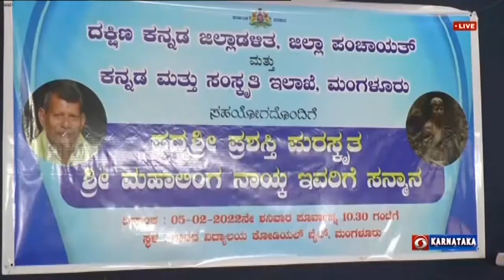ಕೃಷಿಯಲ್ಲಿ ನವೀಕೃತ ಇಂಧನಕ್ಕೆ ಹೆಚ್ಚಿನ ಆದ್ಯತೆ - ಇಂಧನ ಸಚಿವ ವಿ. ಸುನೀಲ್ ಕುಮಾರ್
ಕನ್ನಡ ಮತ್ತು ಸಂಸ್ಕೃತಿ  ಇಲಾಖೆ  ಹಾಗೂ  ದಕ್ಷಿಣ ಕನ್ನಡ  ಜಿಲ್ಲಾಡಳಿತ ವತಿಯಿಂದ   ಮಂಗಳೂರಿನಲ್ಲಿ ಆಯೋಜಿಸಿದ್ದ   ಸಮಾರಂಭದಲ್ಲಿ  ಸಚಿವ  ವಿ. ಸುನೀಲ್ ಕುಮಾರ್  ಅವರು  ಪದ್ಮಶ್ರೀ  ಪುರಸ್ಕೃತ  ಮಹಾಲಿಂಗ ನಾಯಕ  ಅವರನ್ನು ಸನ್ಮಾನಿಸಿದರು.
ಬಳಿಕ  ಸುನೀಲ್ ಕುಮಾರ್ , ಮುಂದಿನ ವರ್ಷದಿಂದ  ಕನ್ನಡ ರಾಜ್ಯೋತ್ಸವ  ಪ್ರಶಸ್ತಿಗೆ  ಅರ್ಜಿ ಸ್ವೀಕಾರ ಪದ್ಧತಿಗೆ  ತಿಲಾಂಜಲಿ ನೀಡಿ, ಸಾಧಕರನ್ನು  ನೇರವಾಗಿ ಗುರುತಿಸುವ ಪದ್ಧತಿ ಅನುಸರಿಸಲಾಗುವುದು ಎಂದು ಹೇಳಿದರು.
ಡಿಡಿ ನ್ಯೂಸ್ ನೊಂದಿಗೆ  ಸಚಿವರು, ರಾಜ್ಯದಲ್ಲಿ   ಕೃಷಿ  ಪಂಪ್ ಸೆಟ್ ಗಳಿಗೆ  ಸೌರ ವಿದ್ಯುತ್  ಬಳಕೆ  ಹೆಚ್ಚಿಸಲು  108 ಕೋಟಿ ರೂಪಾಯಿ ವೆಚ್ಚದಲ್ಲಿ  ಯೋಜನೆ  ಅನುಷ್ಠಾನಗೊಳ್ಳುತ್ತಿದೆ. ಸುಮಾರು  10 ಸಾವಿರ  ರೈತರ  ಕೃಷಿ ಪಂಪ್ ಸೆಟ್ ಗಳಿಗೆ  ವೈಯಕ್ತಿಕವಾಗಿ  ಸೌರಶಕ್ತಿಯನ್ನು ಅಳವಡಿಸಲಾಗುವುದು ಎಂದರು.
ವಿದ್ಯುತ್  ಪೂರೈಕೆಯಾಗುವ  ಫೀಡರ್ ಗೂ   ಸಾವಿರದ  200 ಮೆಗಾವಾಟ್  ಸೌರಶಕ್ತಿಯನ್ನು  ಸಂಪರ್ಕಿಸಲು  ಕುಸುಮ್ -ಸಿ  ಯೋಜನೆಯನ್ನು  ಸಿದ್ಧಗೊಳಿಸಲಾಗಿದೆ. ಇದರಿಂದ  3 ಲಕ್ಷ ರೈತರಿಗೆ ಅನುಕೂಲವಾಗಲಿದೆ. ಮುಖ್ಯಮಂತ್ರಿ ಅವರೊಂದಿಗೆ  ಚರ್ಚಿಸಿ  ಯೋಜನೆ   ಜಾರಿಗೆ  ತರಲಾಗುವುದು ಎಂದರು.
ಪ್ರಧಾನಿ ನರೇಂದ್ರಮೋದಿ ಅವರ ಆಶಯದಂತೆ   ಹಸಿರು ಇಂಧನ ಮತ್ತು ಸ್ವಚ್ಛ ಇಂಧನವನ್ನು  ಕೃಷಿಯಲ್ಲಿ ಬಳಕೆ ಮಾಡಲು  ರಾಜ್ಯ ಸರ್ಕಾರ  ಒತ್ತು ನೀಡುತ್ತಿದೆ. ಪವನ, ಸೌರ ಮತ್ತು ಜಲ ವಿದ್ಯುತ್  ನಂತಹ  ನವೀಕೃತ  ಇಂಧನಗಳಿಗೆ  ಹೆಚ್ಚಿನ ಆದ್ಯತೆ  ನೀಡಲಾಗುವುದು ಎಂದರು.